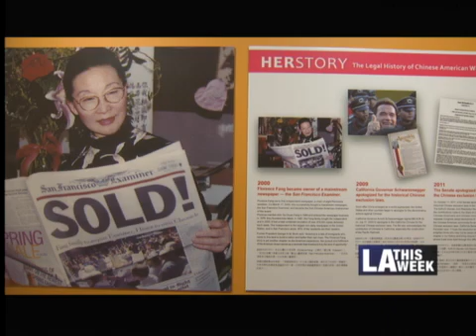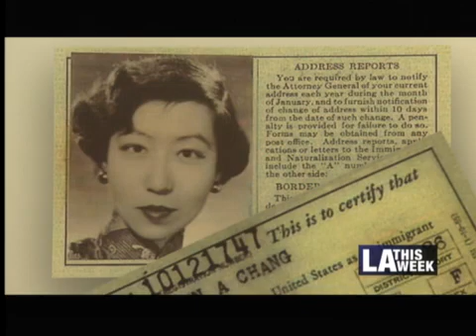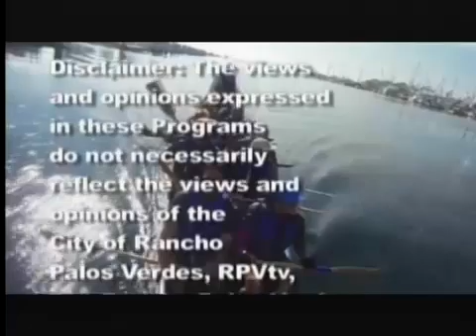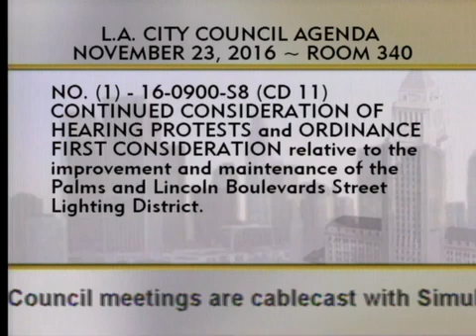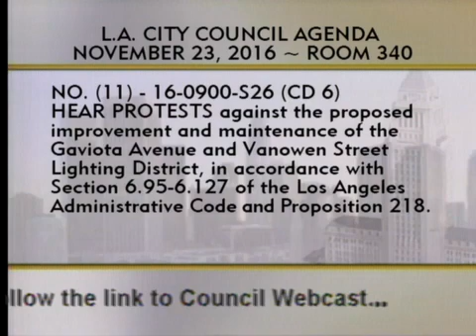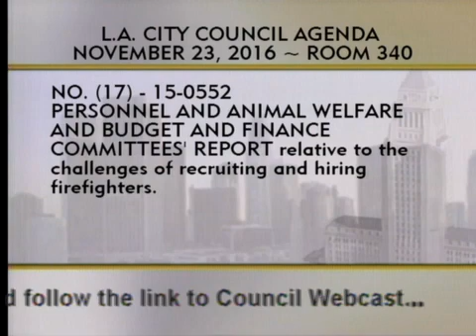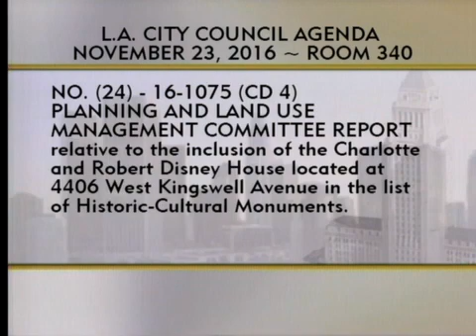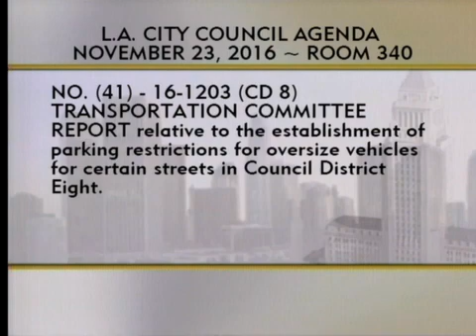City Council Meeting - Wednesday - 11/23/2016